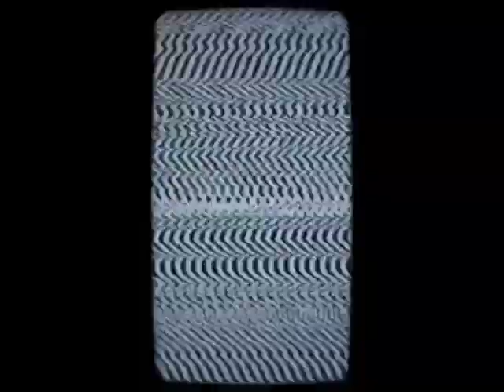POUSO E DECOLAGEM AEROPORTO DE VITÓRIA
AVIÕES POUSANDO E DECOLANDO DE VITÓRIA